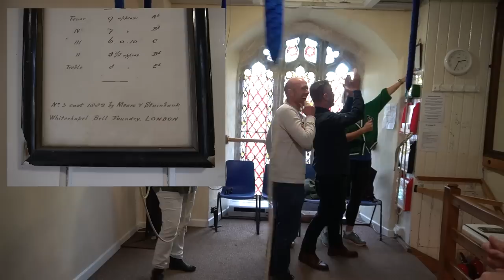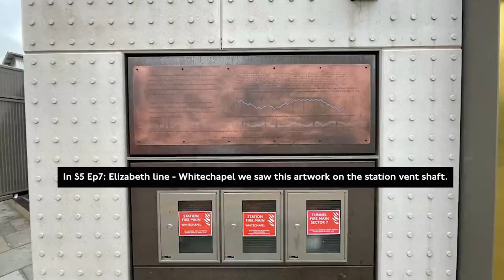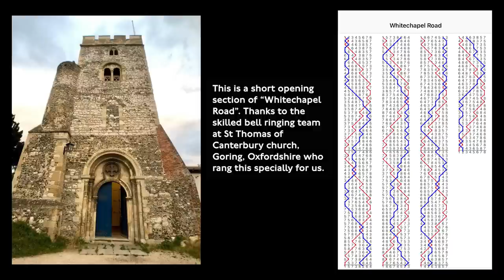Whitechapel's Bell | Hidden London Hangouts (S06E06)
In this one of a kind episode the Hangouts team visit South Stoke in Oxfordshire to follow up on a viewer's offer to learn more about bells after our episode on Whitechapel

The team explore the bell tower and are taught to handle a bell in a single afternoon. We hear also the Whitechapel Road ringing method, from the artwork at Whitechapel station, played specially for this episode by the bell ringers of nearby St Thomas of Canterbury church, Goring.

With grateful thanks to St Andrew's Church, South Stoke, Robert the Tower Captain and their wonderful team of bell ringers.